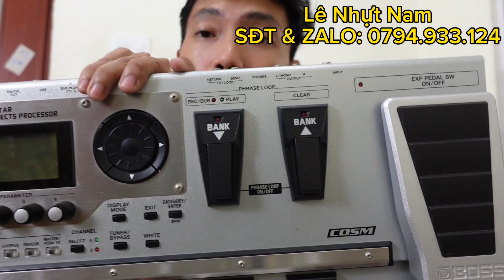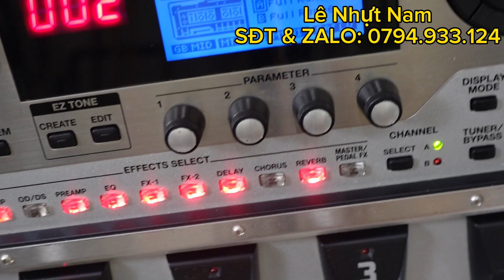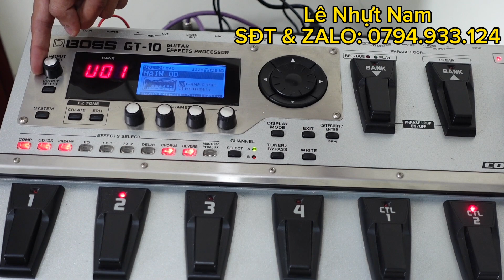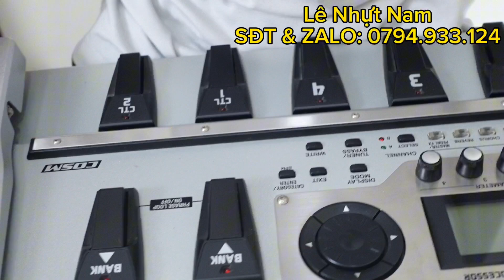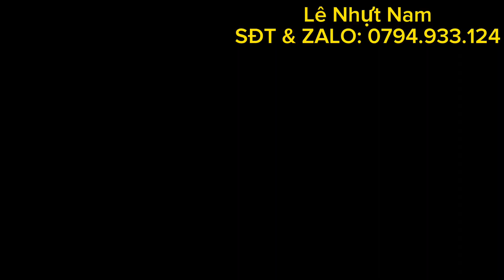(ĐÃ BÁN) Giới thiệu phơ bàn BOSS GT-10 đẹp kèm hộp cứng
✅ Kênh nhạc cụ Secondhand Japan.
✅ Nơi có thể giúp cho mọi người tìm được những cây đàn đã qua sử dụng với giá rất mềm và chất lượng tốt trong tầm giá sở hữu.
✅ Cam kết chất lượng đúng như miêu tả. Hổ trợ bảo hành hoặc sửa chữa nếu cần thiết.
👉 Địa chỉ SHOP nằm tại Quận Ninh Kiều, tp. Cần Thơ
👉 Tham gia Group trao đổi và mua bán nhạc cụ toàn quốc